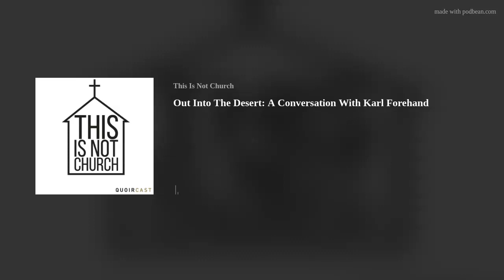Out Into The Desert: A Conversation With Karl Forehand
In this episode we chat with Karl Forehand
Karl J. Forehand was a bi-vocational pastor for 20 years and has training in spiritual leadership coaching, plant-based nutrition, and spiritual direction. He lives in Missouri with his wife Laura and dog Winston. He has three grown children and two grandchildren. Karl is the cohost of the podcast The Desert Sanctuary with his wife Laura. Karl is the author of Apparent Faith, The Tea Shop, Being, The Hotel, and his latest book Out Into The Desert.
You can connect with Karl on:
Check out his podcast: The Desert Sanctuary
You can find all this Karl Forehand at his website
You can purchase all of Karl's book on Amazon.com
You can connect with This Is Not Church on:
Also check out our Linktree for all things This Is Not Church related
Please like and follow our Quoircast Partners:
Heretic Happy Hour     Messy Spirituality     Apostates Anonymous
Each episode of This Is Not Church Podcast is expertly engineered by our producer The Podcast Doctor Eric Howell. If you’re thinking of starting a podcast you need to connect with Eric!